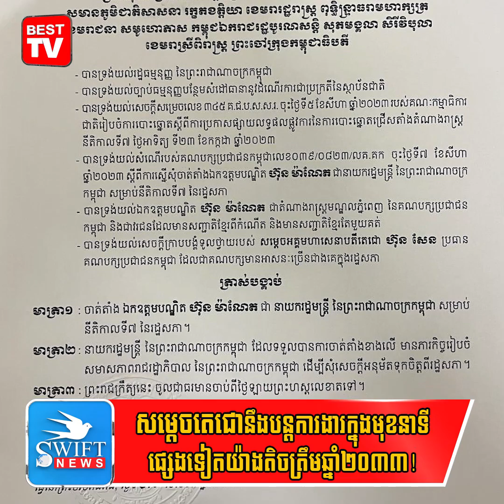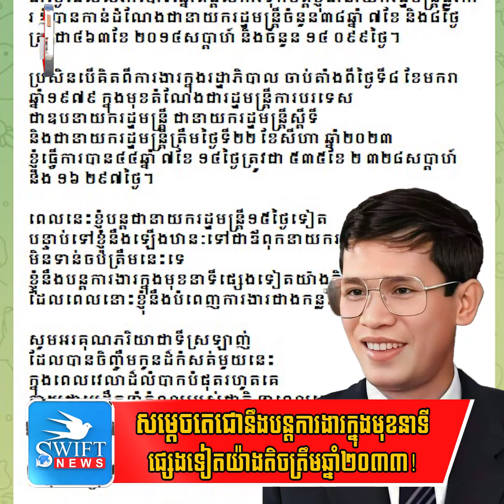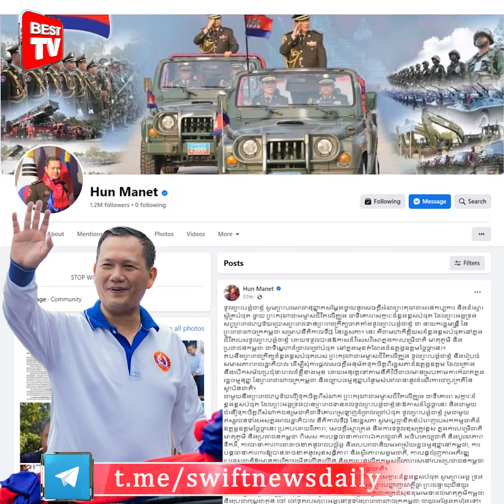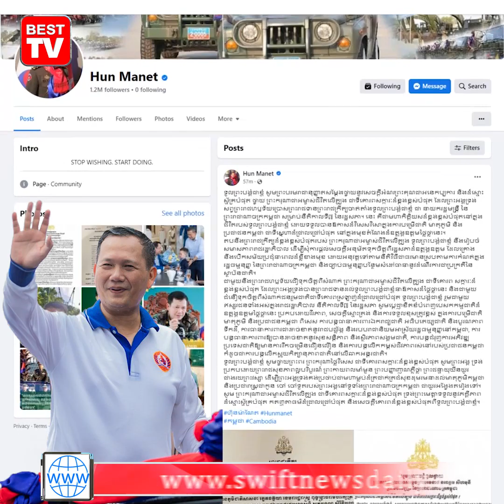សម្តេចតេជោ «ខ្ញុំបន្តជានាយករដ្ឋមន្ត្រី១៥ថ្ងៃទៀត បន្ទាប់ទៅខ្ញុំនឹងឡើងឋានៈទៅជាឪពុកនាយករដ្ឋមន្ត្រីម្តង»